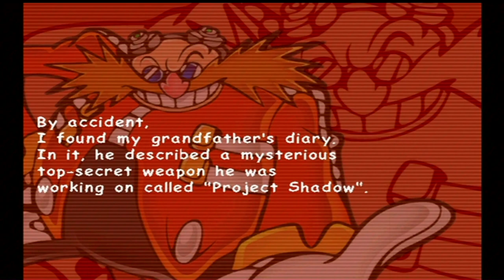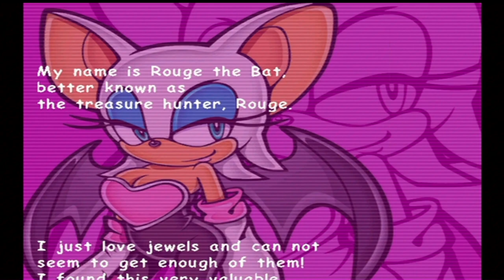Sonic Adventure 2: Battle - Episode 10 | The Militaries Top Secret Weapon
Last episode we finished up the hero side story. In this episode we begin the dark side story starting with Iron Gate with Dr.Eggman, Hot Shot with Shadow and Dry Lagoon with Rouge.